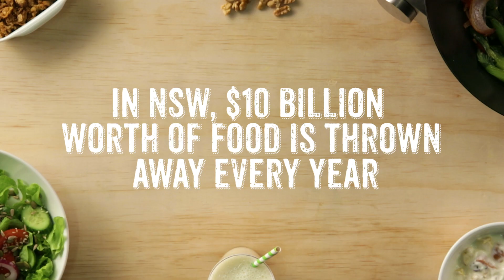Love Food Hate Waste: Turn Open Packs into Snacks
Did you know in NSW on average $73 worth of food is thrown out every week? We've shared some tips on how you can use the last bits of your pantry items and turn them into some delicious snacks.

For more, visit lovefoodhatewaste.nsw.gov.au